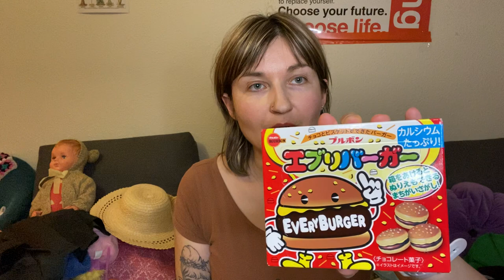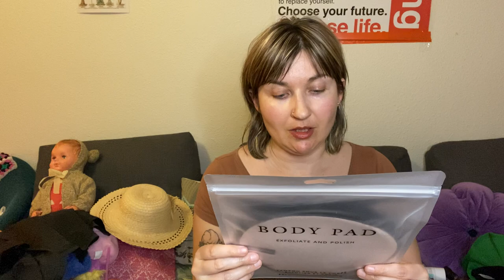Du shopping 🛍️ braderie, gifi, normal etc !…. 🤪